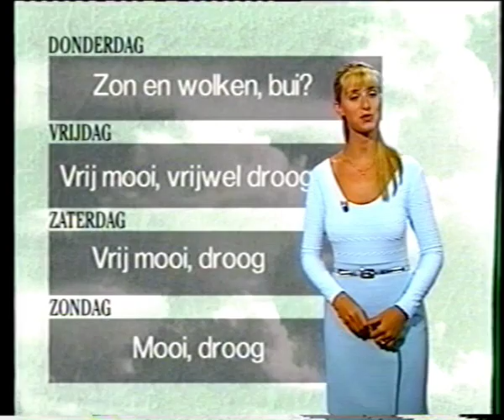Sabine Hagedoren 2-8-1996 vrt weerbericht